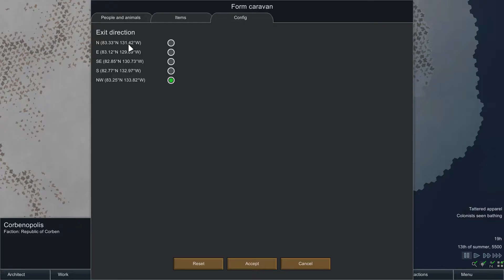Let's PlayRimWorld A16 Sea Ice Survival Ep 4 | Meat's Back On The Menu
Let's Play Rimworld Alpha 16. Life is short in RimWorld, doubly so when I'm in charge of your survival on an Ice Sheet. Let's see how long this one lasts!